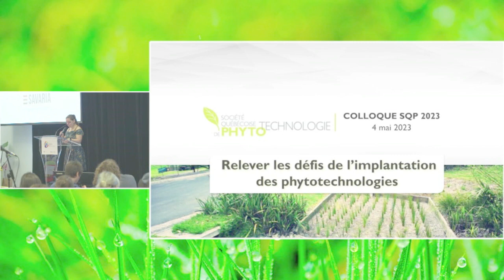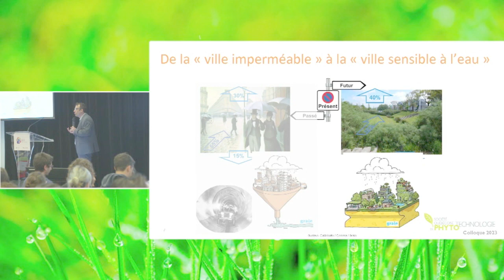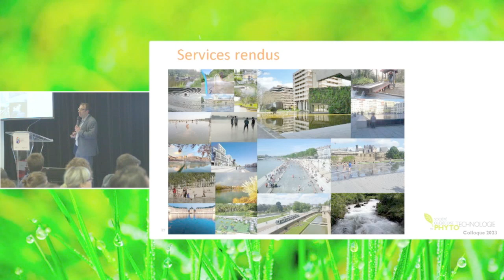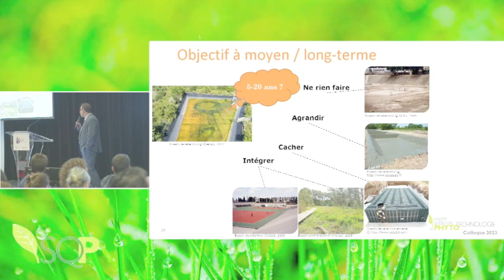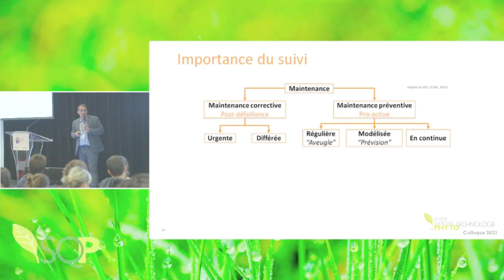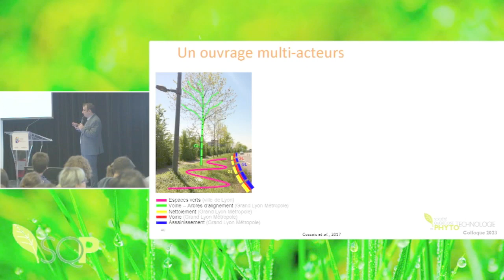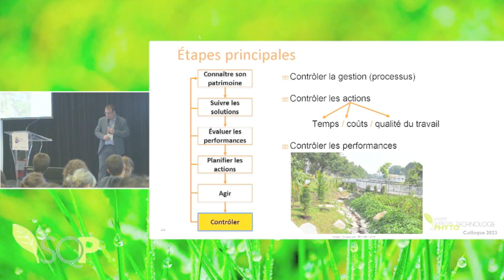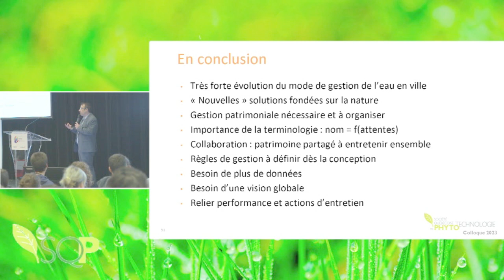Défis liés à la gestion patrimoniale des solutions fondées sur la nature dédiées aux eaux pluviales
Les défis liés à la gestion patrimoniale des solutions fondées sur la nature dédiées aux eaux pluviales, Frédéric Cherqui, Université Lyon I
Colloque SQP 2023
Relever les défis de l'implantation des phytotechnologies
Jeudi 4 mai 2023, Montréal, Canada